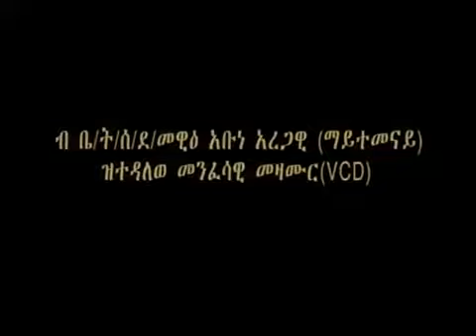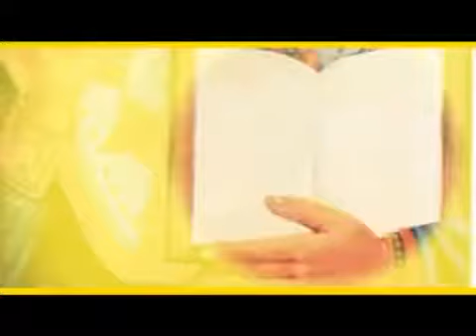ኦርቶዶክስ ተዋህዶ መዝሙር የማን ጸጋም ኣይነብሎ ካልእ ጎይታ የለን እኮ